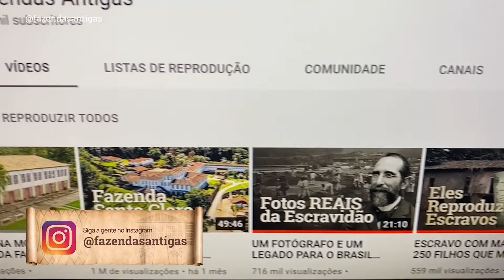DOM PEDRO DORMIU NESSA FAZENDA